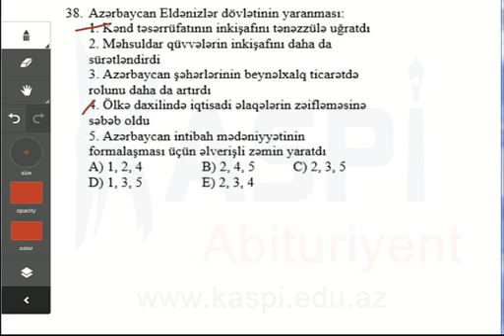Kaspi Abituriyent - Sınaq imtahan - Dekabr 2013 - 11-ci sinif - Tarix 38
Tarix II qrup
11-ci sinif
Sınaq imtahanı - Dekabr 2013
Kaspi Abituriyent